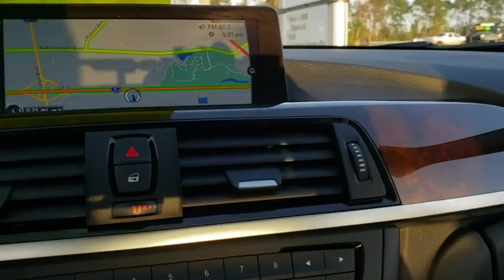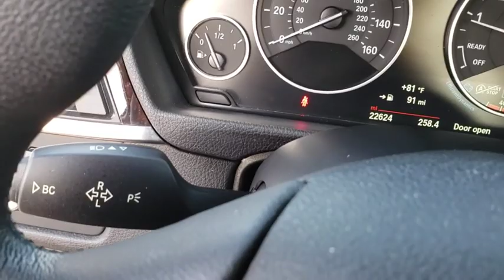2015 BMW 3 Series Daytona, Palm Coast, Port Orange, Ormond Beach, FL DP4791TA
2015 BMW 3 Series 328i - Stock#: DP4791TA - VIN#: WBA3A5G51FNS89777

1050 N Tomoka Farms Rd

ONLY 22,530 Miles! Sunroof, NAV, Alloy Wheels, CD Player, Rear Air, iPod/MP3 Input, Onboard Communications System, Turbo, DARK BURL WALNUT WOOD TRIM , POWER FRONT SEATS W/DRIVER SEAT MEMOR. TRANSMISSION: 8-SPEED STEPTRONIC AUTO.WHY BUY FROM FIELDS BMW?There are many reasons why people visit Fields BMW of Daytona from the Daytona Beach, Ormond Beach, Port Orange, Palm Coast, Deland, Jacksonville and St Augustine, Florida areas for a used car in Daytona Beach. One reason is our selection of quality sought-after pre-owned vehicles. The second is our commitment to our customers. At Fields BMW of Daytona we don't believe in gimmicks, just good cars and great people.OPTION PACKAGESTECHNOLOGY PACKAGE Head-Up Display, Navigation System w/Touchpad, Remote Services, Advanced Real-Time Traffic Information, BMW Online & BMW Apps, Instrument Cluster w/Extended Contents, PREMIUM PACKAGE Moonroof, Satellite Radio, Comfort Access Keyless Entry, Lumbar Support, LIGHTING PACKAGE Xenon Headlights, Adaptive Light Control, TRANSMISSION: 8-SPEED STEPTRONIC AUTOMATIC (STD), POWER FRONT SEATS W/DRIVER SEAT MEMORY (STD), DARK BURL WALNUT WOOD TRIM.EXPERTS REPORTExcellent ride and handling balance; powerful and fuel-efficient engines; upscale interior with straightforward controls and spacious seating. -Edmunds.com.